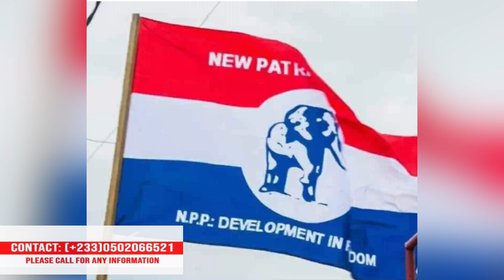31 YEAR 0LD MAN ARRESTED FOR K!LL!NG H!S W!F£ AND PUPILS ABANDON SCHOOL TO HARVEST TOMATOES